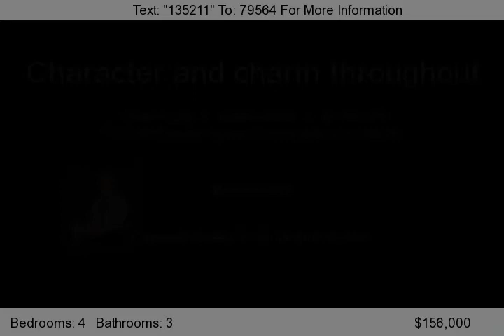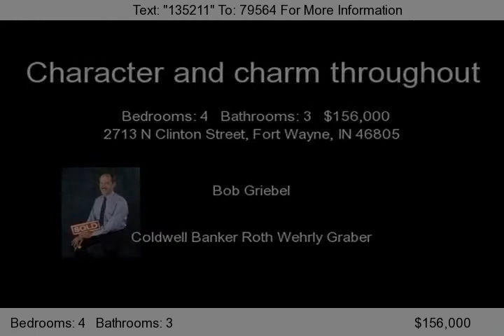2713 N Clinton Street, Fort Wayne, IN 46805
Character and charm throughout. Centlivre family owned in the past. Grand hardwood trim, two hutches in dining room. double stairways one in front at beautifu foyer and one in rear. Large rooms, former maid quarters on second floor. Detached 2 car garage and newer 30x34 out building with quality construction steel. I-beam center and 5/8 drywall. second electric meter to out building with 20...